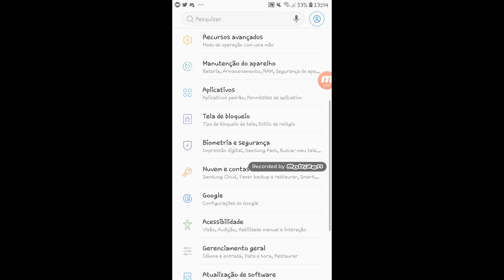GALAXY J7 rodando ARK MOBILE no ONLINE | ft. Talisson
Galera entrem no link e assine o abaixo assinado para melhorar o ark mobile

SERVIDOR QUE CRIEI PARA OS BRs
Nome do Server: JOJOMORTAL
Modo: PVX e PVX_CLOCK aos sábados e domingos

Obs: O Servidor fica em UNNOFICIAL na região NA
**Iniciante ganha level 40

Downloads abaixo.

Caso não apareça pra você é por que seu celular não é compatível!

Gameplay no iPad Pro 10.5”

jogando ark survival evolved mobile no iphone
jogando ark survival evolved mobile no ipad
gameplay ark survival evolved mobile ios